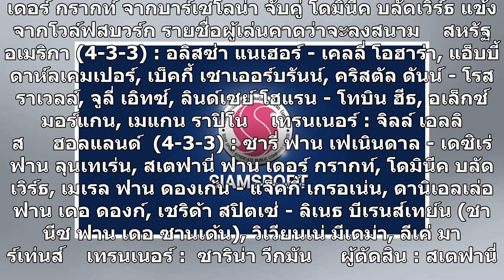สาวสหรัฐลุ้นป้องแชมป์!ส่ง 'มอร์แกน' ยิงฮอลแลนด์ชิงฯเวิลด์คัพ2019PPTVยิงสด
"สาวมะกัน" สหรัฐอเมริกา แชมป์เก่าลุ้น อเล็กซ์ มอร์แกน ดาวยิงตัวเก่งปิดสกอร์ล่าถ้วยอีกสมัยเกมพบ "สาวดัตช์" ฮอลแลนด์ ในศึกฟุตบอลหญิงชิงแชมป์โลก 2019 (รอบชิงชนะเลิศ) คืนวันอาทิตย์ที่ 7 ก.ค. ศกนี้ ถ่ายทอดสด : PPTV HD 36, beIN SPORTS 1 และ 4, เวลา : 22.00 น. ปรีวิวฟุตบอลหญิงชิงแชมป์โลก 2019(รอบชิงชนะเลิศ...